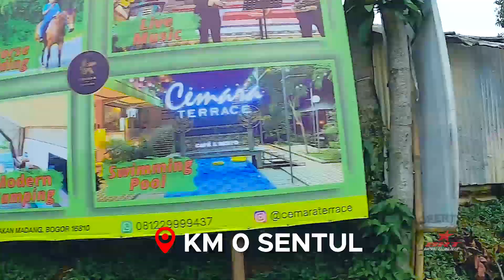TEST RIDE TANJAKAN EXTREME - BEAT KONVERSI MOTOR LISTRIK | MOTOVLOG BRT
Download BRT PLAZA on
Play Store

- MARKETING-

1. Marketing 1 (Dina)

2. Marketing 2 (Elfa)

3. Marketing 3 (Eni)

7. Marketing 7 (Syaefa)

8. Marketing 8 (Sheila)

9. Marketing 9 (Gloria)

10. Maketing 10 (Nikita)

11. Marketing 11  (Theodora)

12. Marketing 12 (Novi)

13. Marketing 13 (Gracia)

- KONSULTASI TEKNIK -

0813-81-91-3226